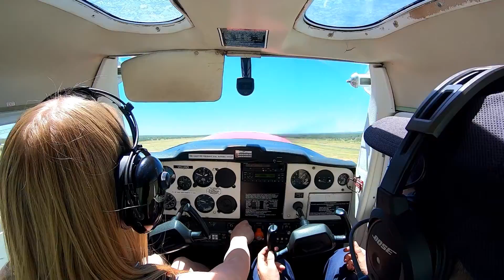Dust Devil on Takeoff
While conducting some training circuits at YBAS, we hit what we think was a dust devil... it got the blood pumping.